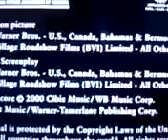Warner Bros. Pictures (Space Cowboys Variant)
From The Movie "Space Cowboys"